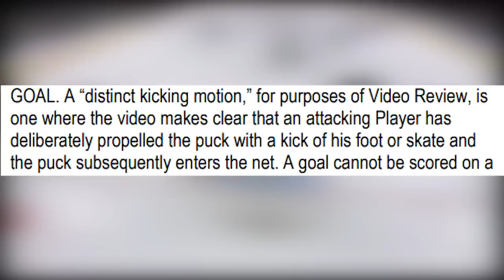The NHL needs to remove this dumb, busted rule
The NHL's distinct kicking motion rule is one of the most difficult to understand in all of the rulebook, and I would argue is one which is the most questionably called. We'll talk all that and more on today's NHL hockey video!